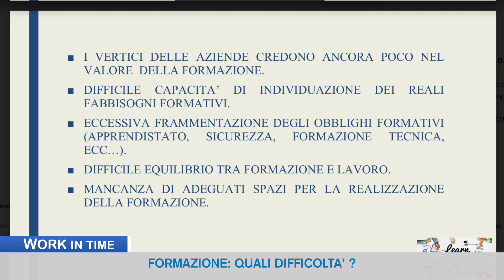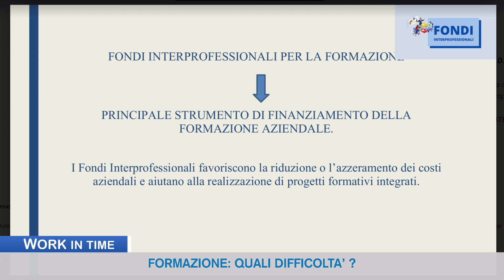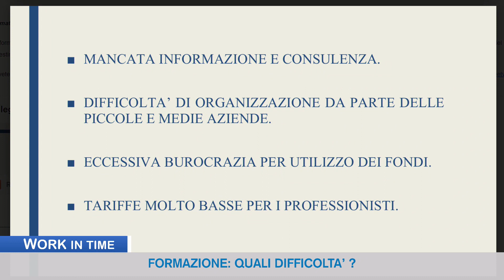WORK IN TIME 31/01/2023